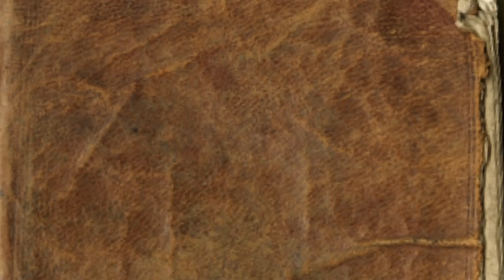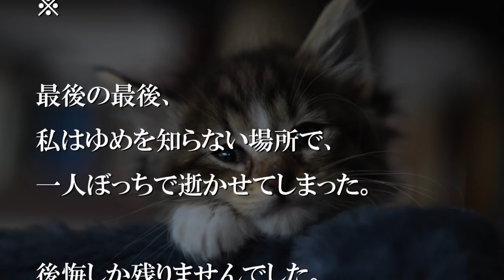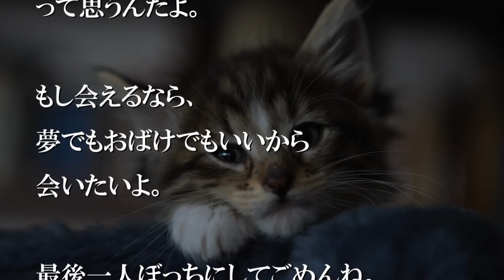私が実家を離れても、ゆめは毎日玄関で私を待っていた【感動する話】